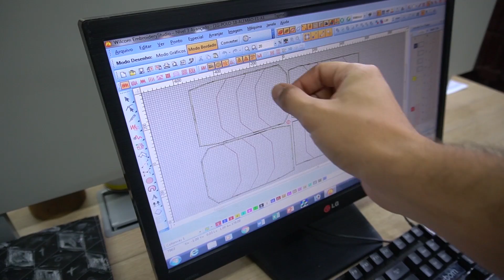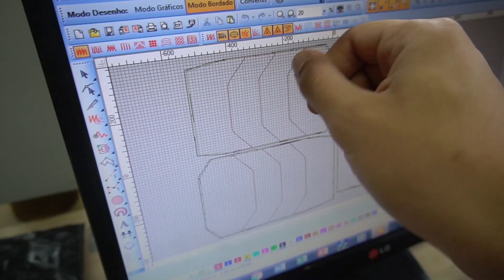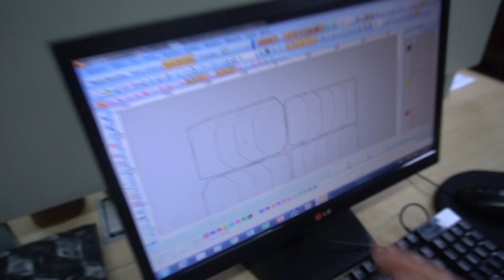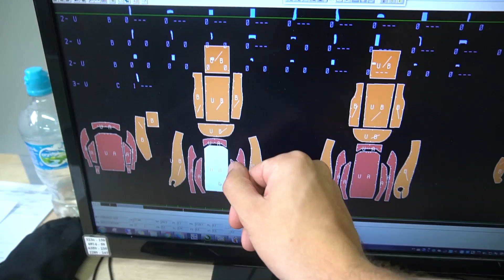COMPLETASSO!!😱🔥 VOLKSWAGEN POLO PCD (DE ENTRADA) FICOU COMPLETO COM INTERIOR E ACESSÓRIOS!!